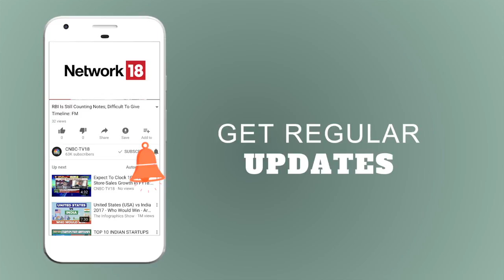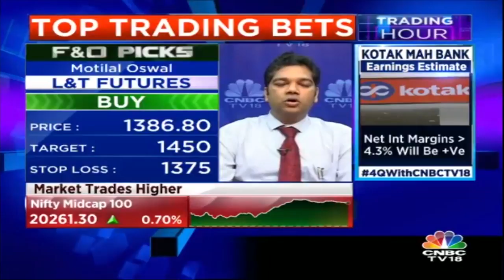Motilal Oswal: Buy IndusInd Bank, L&T, M&M | CNBC TV18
Rahul Shah of Motilal Oswal recommends buying IndusInd Bank Futures, L&T Futures and M&M Futures.